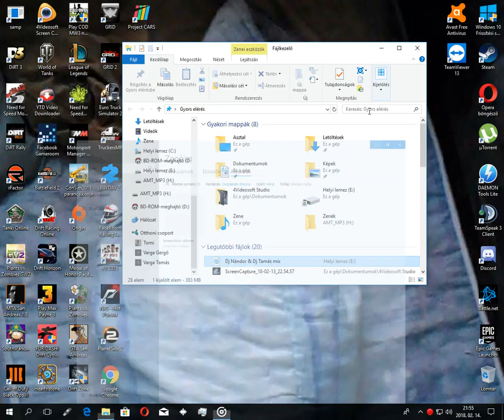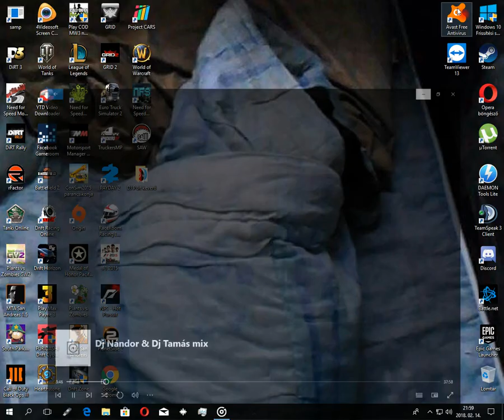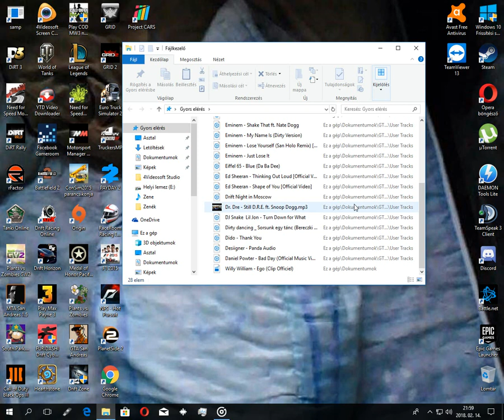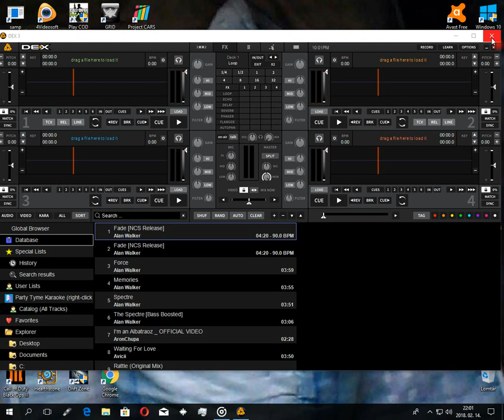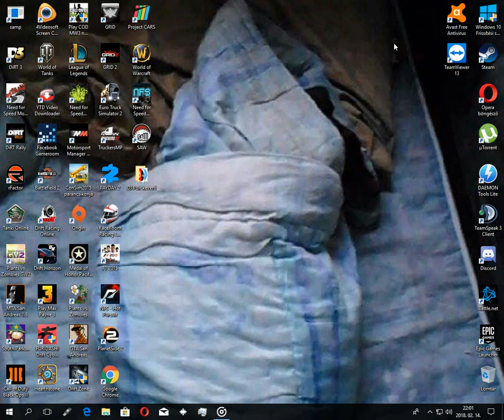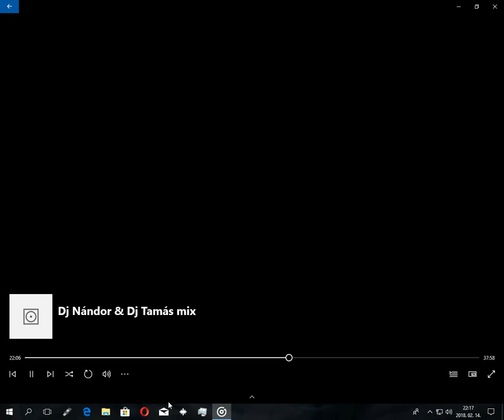Dj Nándor & Dj Tamás